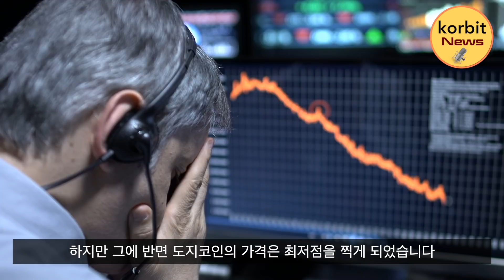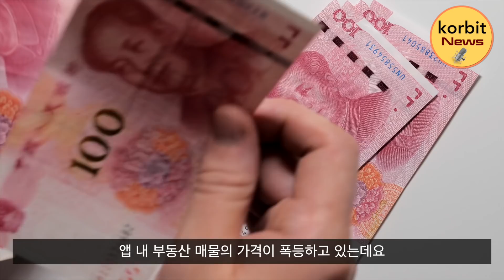일론 머스크의 끝나지 않는 도지코인 지원 사격! 중국에서 열풍인 메타버스 가상 부동산 투자 시장? 비트바이, 리플 상장 폐지하다! | korbit news #59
📺 korbit news 📺

🔹 korbit news

일론 머스크의 끝나지 않는 도지코인 지원 사격!

중국에서 열풍인 메타버스 가상 부동산 투자 시장?

비트바이, 리플 상장 폐지하다!

※ 유의사항